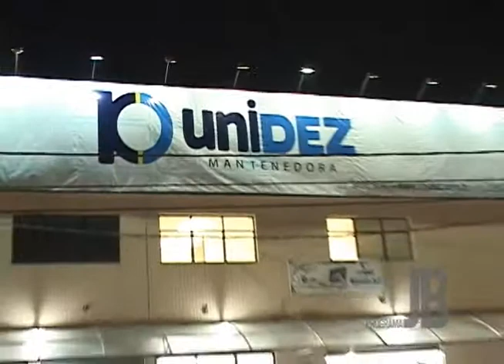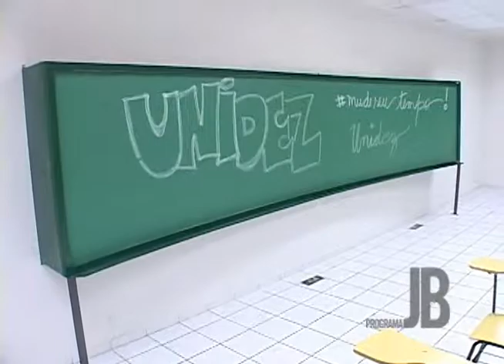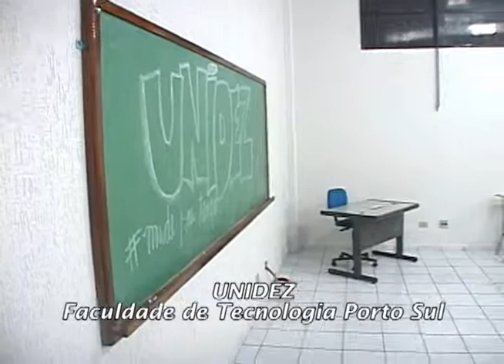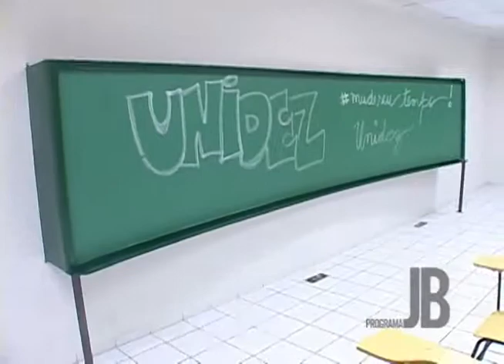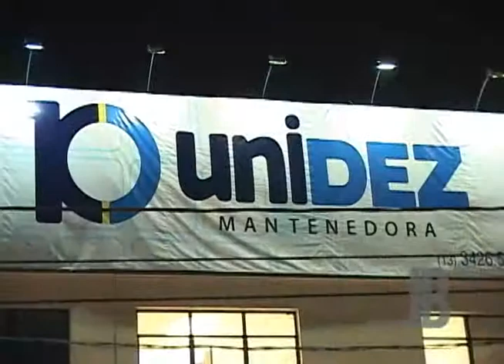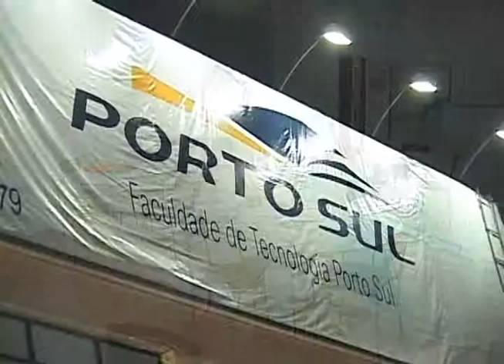INAUGURAÇÃO UNIDEZ | PROGRAMA JB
EDIÇÃO: RENAN LINCOLN